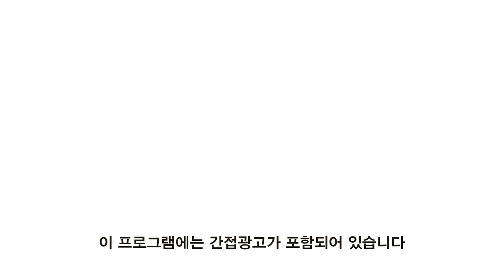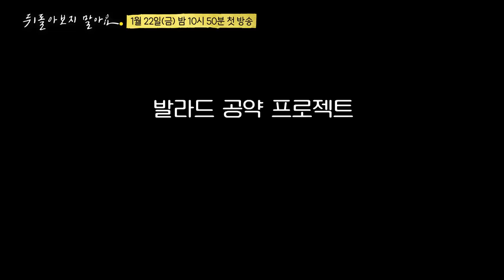[sub]💛뒤돌아보지말아요 티저 있음💛 🕺최종회 | 발라더들 주량 무엇?! 규&성발라&케이윌의 감미로운 풍류대잔치! 언제까지어깨춤을추게할거야​ ep.11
20:11 유희열x젝키 공약 이행 프로젝트 [뒤돌아보지 말아요]

지금까지 [언제까지 어깨춤을 추게 할 거야] 를 사랑해주셔서 감사합니다💖

맛따라 멋따라 콸콸따라 즐기는
조정뱅이의 본격 리얼 풍류 버라이어티
[언제까지 어깨춤을 추게 할 거야]

매주 불타는 금요일 밤 10시 50분부터 5분! tvN
풀버전은 채널십오야에서!